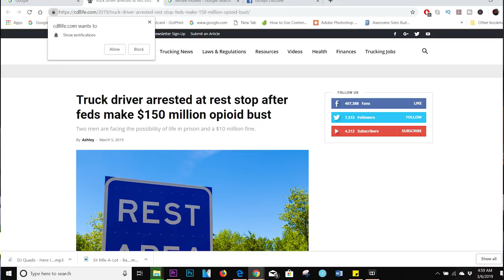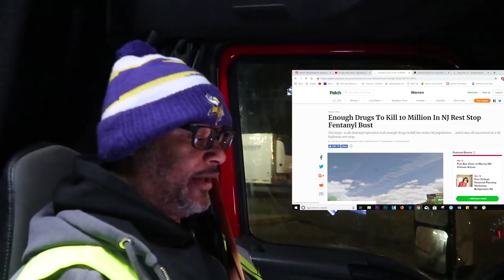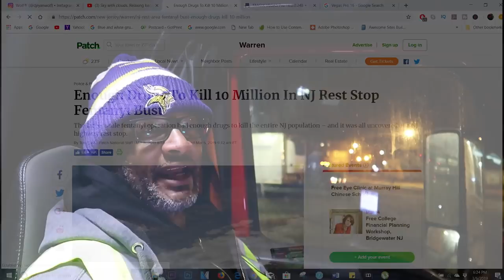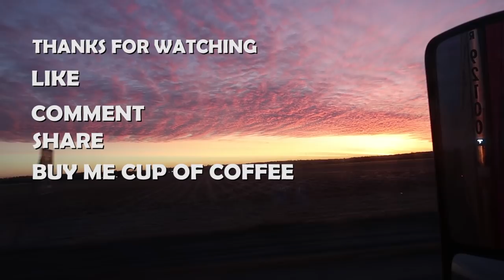Truckers Busted In A NJ Rest Area Fentanyl Bust | Public Interview | Questions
Truckers Busted In A NJ Rest Area  Fentanyl Bust

Two men were charged this week after the seizure of more than 20 kilograms of fentanyl that they tried to transport into New Jersey. Both made their initial court appearances in Newark federal court on Monday

trucking answers